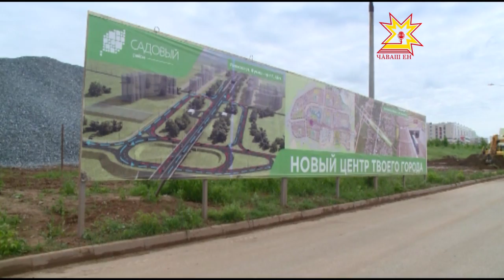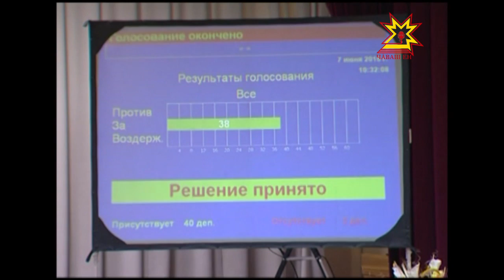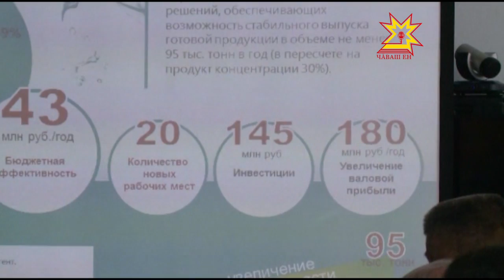Республика 07.06.2016 на русском языке. Вечерний выпуск